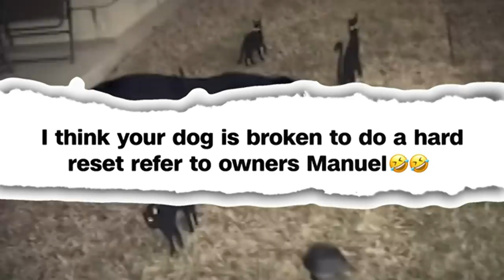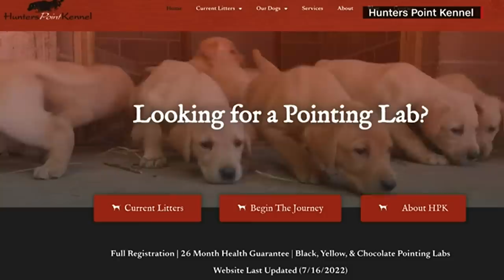Caught on Camera: Black lab freezes in pointing stance after seeing decorative black cats in his yar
It was the first time Maverick had seen the cats decorating the yard, CNN Newsource reports.